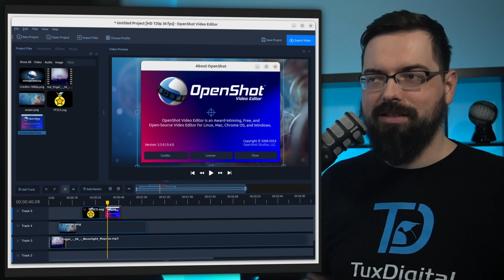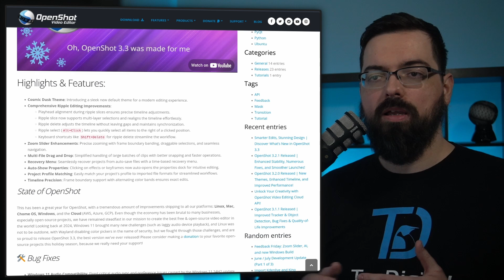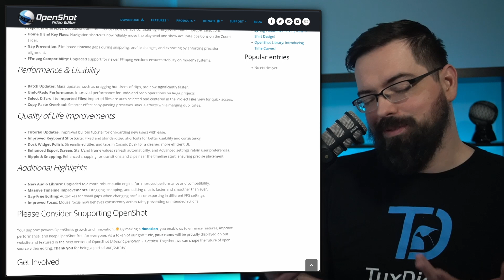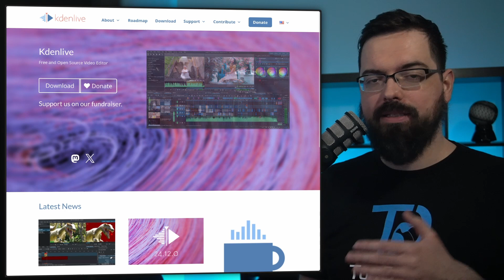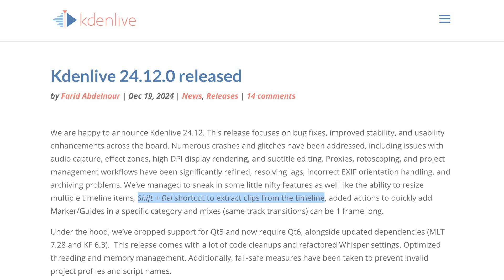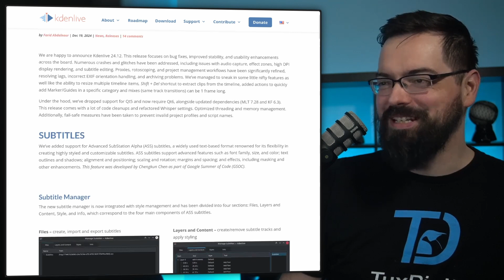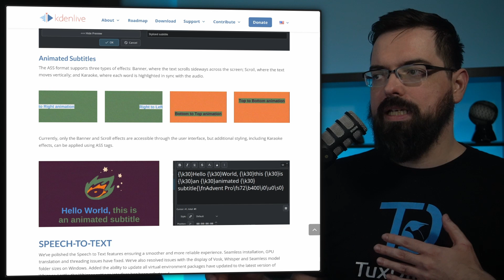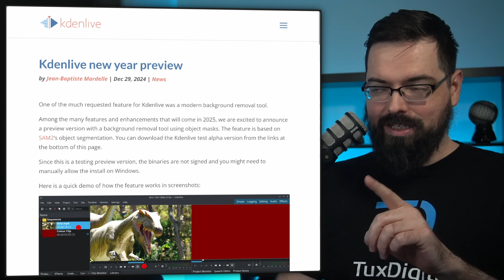Why 2025 is the Best Year Yet for Open Source Video Editing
2025 is here, and it’s a groundbreaking year for open-source video editing! 🎉 These tools are now better than ever, packed with advanced features and are getting professional-grade capabilities—all for free. In this video, we’ll explore why 2025 is a game-changer for open source enthusiast creators. Say goodbye to expensive subscriptions and hello to creative freedom. Let’s dive in and see why 2025 is the best year yet!

00:00 Intro
00:32 OpenShot 3.3 Released
01:07 Ripple Editing in OpenShot
02:08 What is Ripple Delete?
02:40 Other features of OpenShot 3.3
06:25 Kdenlive 24.12 Released
07:10 New features of Kdenlive 24.12
07:58 Extract clip from timeline?
08:17 Looks like Extract from timeline means...
09:43 Updates for Subtitles
12:55 Automatic Masking coming to Kdenlive in 2025